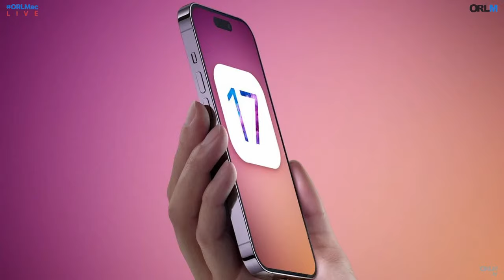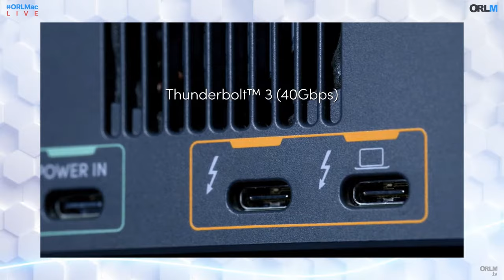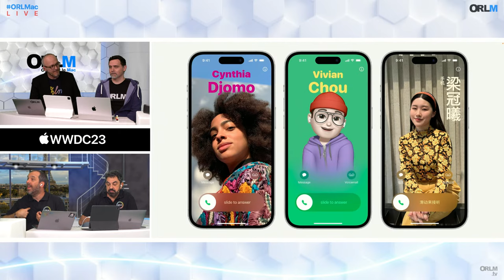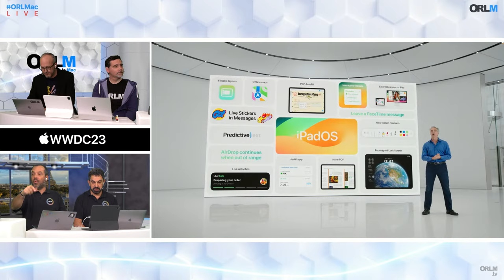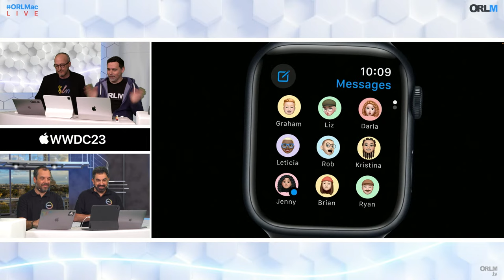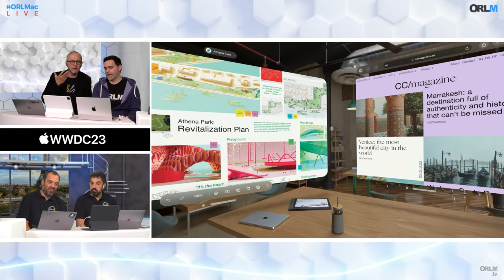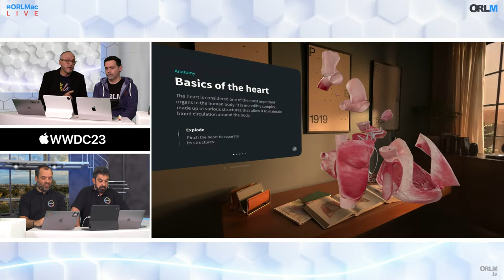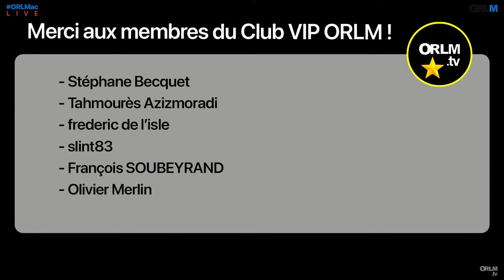Lunettes de réalité mixte, nouveaux Mac, iOS 17, live Apple WWDC 2023 !⎜ORLM-482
Historique ! Après le Mac, l’iPod, l’iPhone, l’iPad et la Watch, Apple s'apprête à lancer ce soir des lunettes de réalité mixte. Un sacré pari à l’heure où la planète tech ne jure que par l’intelligence artificielle, surfant sur le succès de ChatGPT. Autant dire que Tim Cook est attendu au tournant lors de l’ouverture de la WWDC .Va-t-il également en profiter pour lancer de nouveaux Mac ? Le MacBook Air va-t-il se voir greffer une dalle de 15 pouces ? Le Mac Studio une puce M2 Pro ? Sachant que le Mac Pro n’a toujours pas adapté le processeur Apple Silicon ?  Quid des nouvelles versions d’iOS, MacOS, iPadOS et WatchOS ? Toutes les réponses en direct !

Avec Laurent Pantanacce, Christophe Degraeve, Stéphane Zibi, Didier Pulicani & Olivier Frigara

Notre boutique en ligne enfin ouverte !
orlmtv.myspreadshop.fr

Les chapitres de l’émission :

00:00:00 – Intro
00:07:29 –  La question de la semaine
00:10:02 – Lunettes de réalité mixte
00:18:06 – Quels nouveaux Mac ?
00:22:56 – Nouveaux OS
00:30:08 – LIVE WWDC
02:37:51 – Les coups de cœur